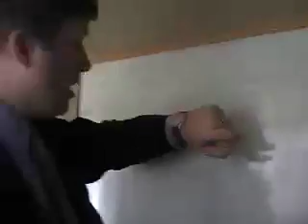Heinz: Full Circle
A baseball player, a salesman and a farmer's lives come full circle with HEINZ.